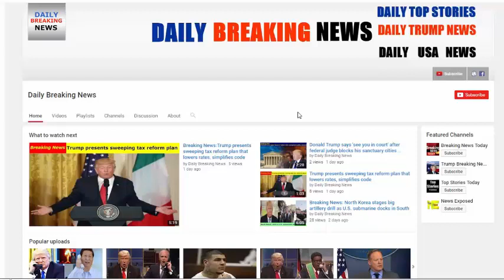BREAKING NEWS : Nancy Pelosi Just Exposed Her Extreme Stupidity On National TV